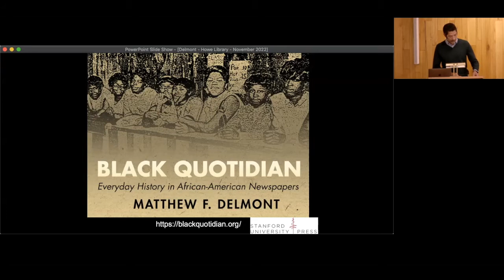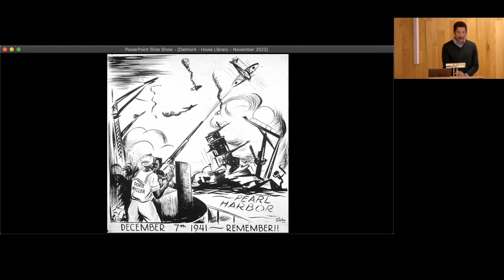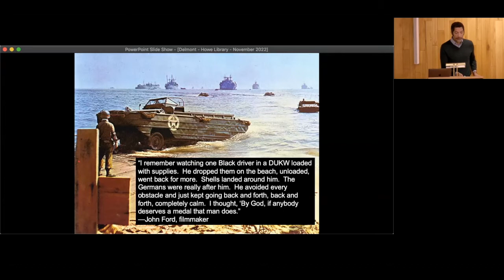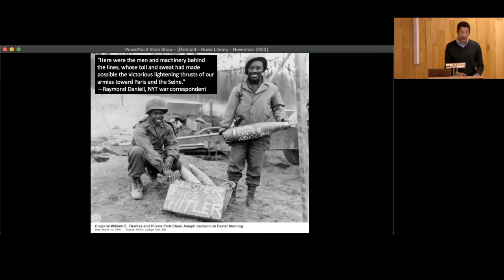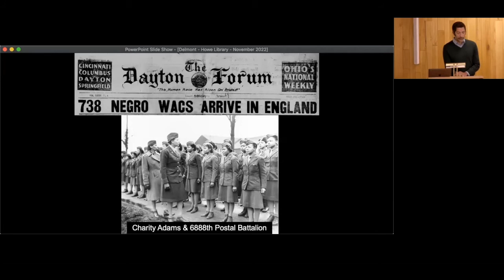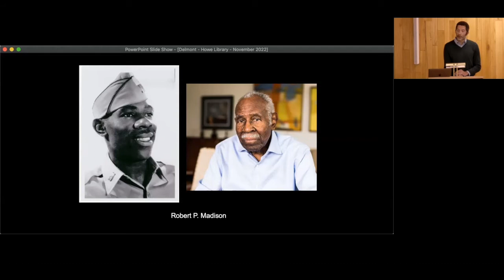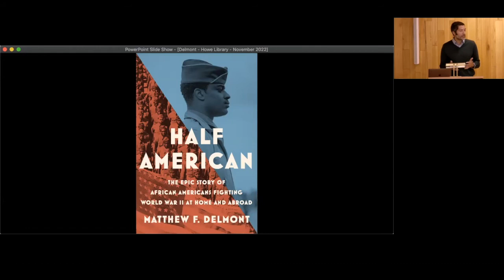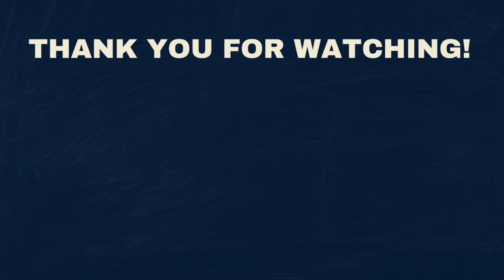Matthew Delmont on Half American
Matthew Delmont, Professor of History at Dartmouth, talks about his book Half American: The Epic Story of African Americans Fighting World War II at Home and Abroad.